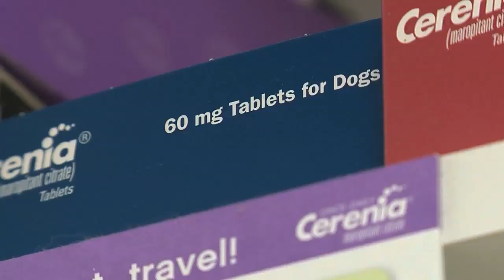PETS AND THE ECONOMY